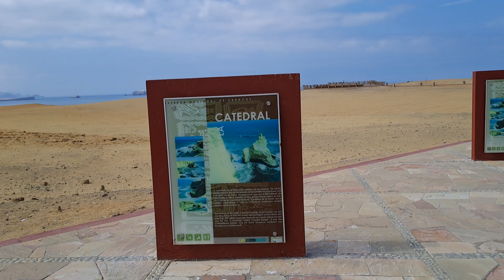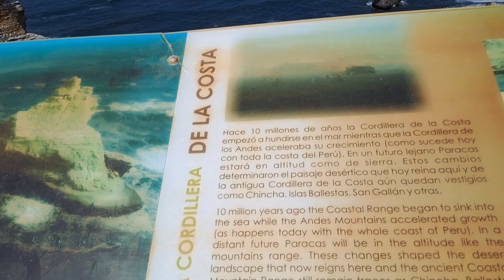Reserva de Paracas, mirador Catedral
a solo 3 horas al sur de Lima se encuentra la Reserva de Paracas donde encontraremos hermosas playas, entre ellas esta "catedral" ojo no se puede bañar o acampar ahí, si lo quieres hacer a 5 min esta la playa "La Mina y Raspon"